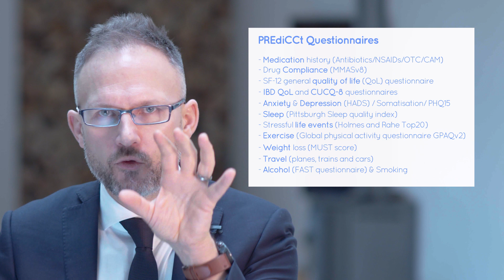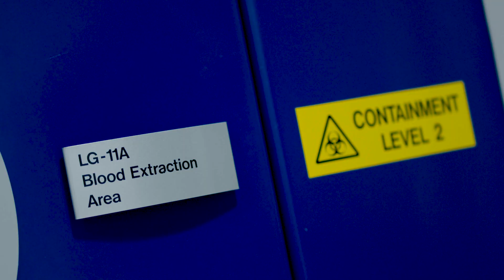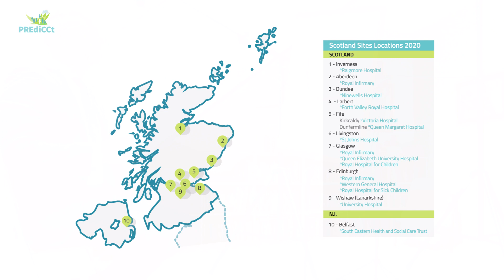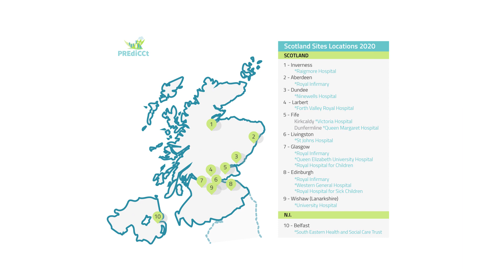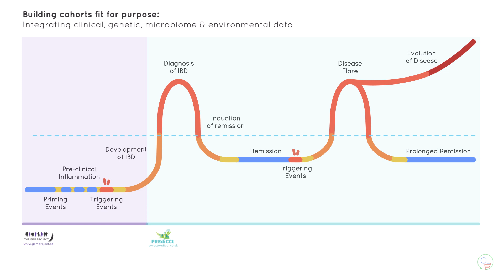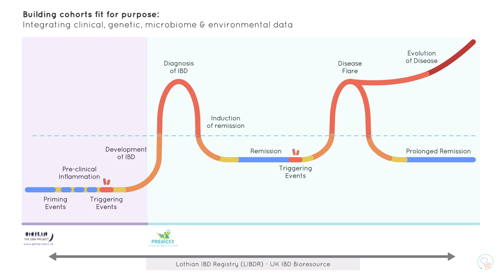The PREdiCCt Study - finding the cause of disease flares in IBD.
This is a film about the PREdiCCt study. PREdiCCt is a big data study aiming to find out what aspects of habitual diet, the environment, lifestyle, the microbiome and genetics are associated with and predict disease flare in IBD.

We start making this film before COVID-19 struck. We now have approximately 2650 patients recruited to PREdiCCt and in follow-up. Unfortunately due to the pandemic we have had to suspend recruitment. However we continue to collect follow-up data and samples from patients when they flare. Lee Murphy at the Wellcome Trust Genetics Core continues to receive and process samples.

In this film I also discuss the GEM project and the IBD Bioresource.

This film is made with Erik RVA (@erikRVA) and Sandy Butler - massive thanks to you both and your artistry.

and sign up for our newsletter.